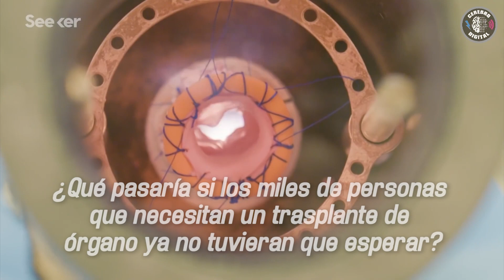Impresión de órganos y medicina regenerativa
Imprimir órganos ya es posible gracias a la tecnología exponencial y en este video te introducimos en algunas tecnologías que cambiarán al mundo.